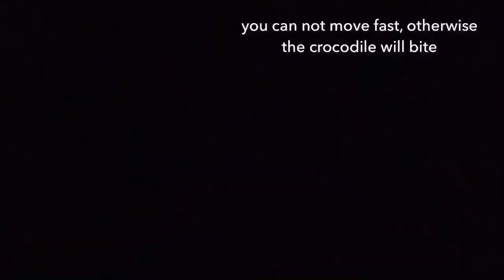Подорож в джунглі Шрі Ланки. Sri Lanka journey. Jungle River.